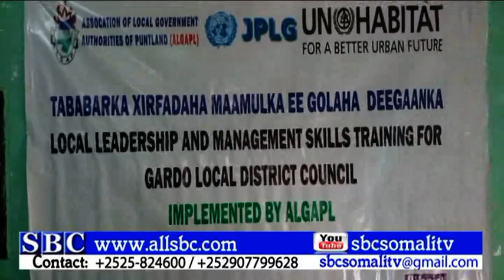TABABAR LOO FURAY GOLAHA DEEGAANKA IYO SHAQAALAHA DEGMADA QARDHO